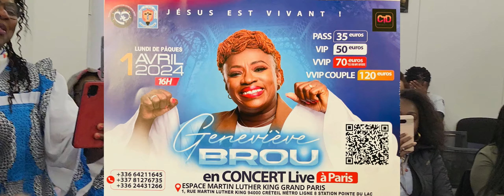Conférence de presse de Geneviève Brou en prélude à son concert du 1er Avril 2024 à Paris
Ce mercredi 27 mars 2024, face à la presse la Chantre Geneviève Brou a répondu aux questions des journalistes ivoiriens en France à Paris.
La servante de Dieu à expliqué qu'elle organise avec son producteur et époux, un concert annuel d'adoration à Paris. "Cela fait trois ans que, chaque année, ils organisent ce concert d'adoration pour évangéliser par le chant. C'est un rassemblement International des adorateurs à Paris pour magnifier et adorer Dieu à travers ses magnifiques puissants cantiques.
Cette année, ce concert d'adoration se tiendra ce lundi de Pâque à l'Espace Martin Luther King de Créteil, de 19h à 20h précises.
Invitation est donc lancée à tous les adorateurs, qu'ils soient chrétiens, musulmans ou de toutes autres confessions religieuses, de venir commémorer la résurrection du christ vivant.

 Pour abidjan4all,
Junior Gnapié